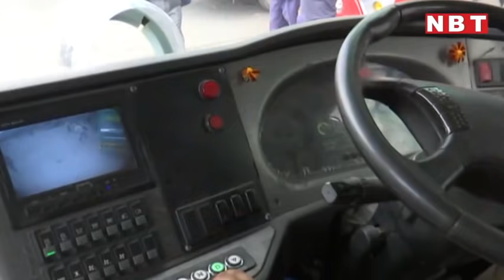Seema Thakur Bus Driver: कोरोनावायरस काल में भी Duty कर रहीं HRTC की पहली Women Driver। Shimla | NBT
Seema Thakur Bus Driver: कोरोनावायरस काल में भी Duty कर रहीं HRTC की पहली Women Driver। Shimla

हिमाचल प्रदेश की राजधानी शिमला, जहां के पहाड़ी घुमावदार रास्तों पर गाड़ी चलाने में अच्छे-अच्छे ड्राइवरों के भी पसीने छूट जाते हैं। पूरी दुनिया में हिमाचल की सड़कें गाड़ी चलाने के लिए सबसे खतरनाक रास्तों में गिनी जाती हैं। लेकिन सीमा ठाकुर को इन मुश्किल रास्तों को नापते हुए अब चार साल हो चुके हैं। ड्राइविंग के जिस काम को  आम तौर पर पुरुषों के लिए माना जाता है, सीमा ने वहां अपनी अलग पहचान बनाई है। हिमाचल रोड ट्रांसपोर्ट कोरपोरेशन के 8,813 कर्मचारियों में वो इकलौती महिला  ड्राइवर हैं। कोरोना काल में भी सीमा लगातार ड्यूटी कर रही हैं। सीमा के पिता भी बस ड्राइवर थे। उनके अचानक निधन के बाद परिवार के सामने रोजी रोटी का संकट  आया, तो बेटी ने खुशी से इस काम को अपना लिया। सोशल मीडिया पर कुछ लोग अकसर महिलाओं की ड्राइविंग स्किल्स का मजाक उड़ाते नजर आते हैं, कहते हैं कि  महिलाएं अच्छी ड्राइवर नहीं होतीं, हिमाचल की सीमा ठाकुर साबित कर रही हैं कि ऐसे लोगों की सोच कितनी गलत है।